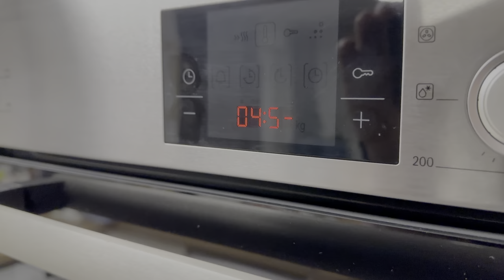Vlogtober 2024 - Day 17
Motorhome and Caravan exhibition - NEC Birmingham 2024